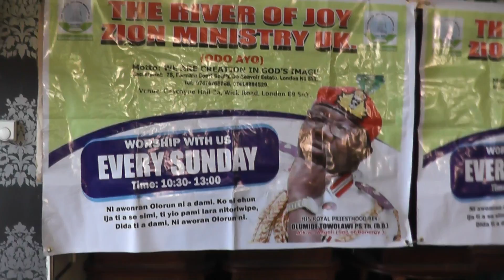00052 SHINING LIGHT TV STATION LONDON @ 35TH WEDDING ANNIVERSARY CELEBRRATION OF CHIEF & LOLONZENW